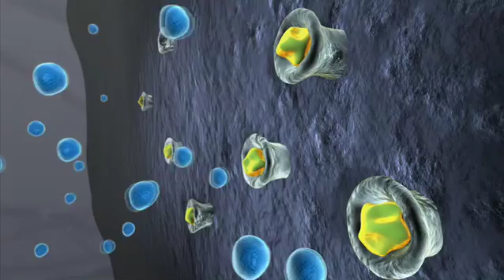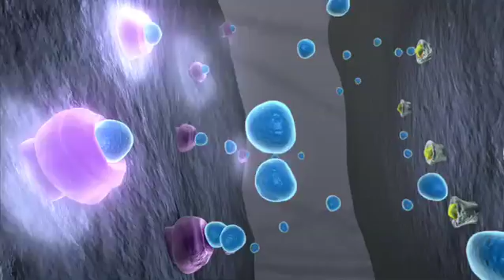Meth Inside Out: Brain & Behavior - The Crash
BRAIN & BEHAVIOR equips viewers with an understanding of how meth changes the brain and, consequently, behavior. 3D animations, accessible explanations, and personal accounts help viewers understand complex scientific concepts. Users learn how to better cope with the stages of meth addiction and recovery by gaining an understanding of the biological underpinnings of the high, tolerance, craving, paranoia, aggression, anhedonia, and healing.

Chapter 3: The Crash
Demonstrates how meth use depletes the dopamine system and leads to a period of acute meth withdrawal characterized by exhaustion, irritability, craving, and drug seeking behavior.